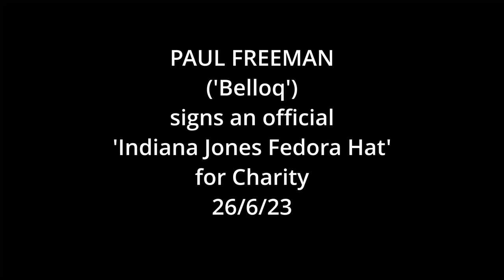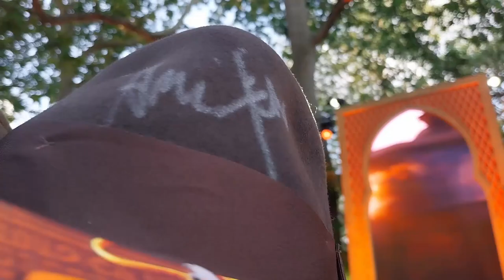PAUL FREEMAN 'Belloq' signs Indiana Jones Fedora hat for Charity 26/6/23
Thanks to Paul Freeman (' Rene Belloq ') from ' Raiders of the Lost Ark ' (1981) for signing
 - Filmed @  Indiana Jones and the Dial of Destiny' premiere London 26th June 2023
- ALSO signed by John Rhys-Davies , Harrison Ford , Steven Spielberg , Alison Doody AND the legendary stuntman Vic Armstrong (and his wife Wendy) !